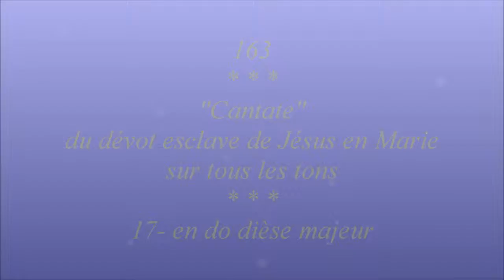163.(17). "Cantate" du dévot esclave de Jésus en Marie sur tous les tons (do#)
6- Elle est mon divin oratoire
Où je trouve toujours Jésus :
J'y prie avec beaucoup de gloire,
Je n'y crains jamais de refus.

Gilbert Chevalier
l'Aveugle-Vendéen
(31/10/2014)

HISTORIQUE

Solesmes posséda ces chants :
À Fontgombault atterrit :
Éternellement reproduits.

Gilbert Chevalier
l'Aveugle-Vendéen